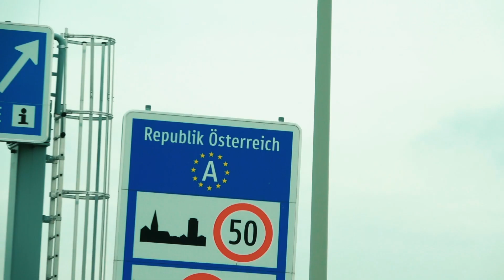🤔MILYEN EGY SKATEPARK AUSZTRIÁBAN? - Linz🧐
Ebben a videóban a pár napos Osztrák utazásunk első napját mutatom be. Linzbe látogattunk el, ahol egy rövid városnézés után nyomtunk egy király session-t az ottani skateparkban!
Nagyon tiszta, jól felszerelt és fűtött pálya várt minket, nagyon jó élmény volt itt bringázni. Az hogy télen is 22 fokban, pólóba lehet bmx-ezni az nagyon felemelő, főleg hogy utánna egy zuhanyra is van lehetőség.
Köszönet a felvételekért Elekes Hubának!